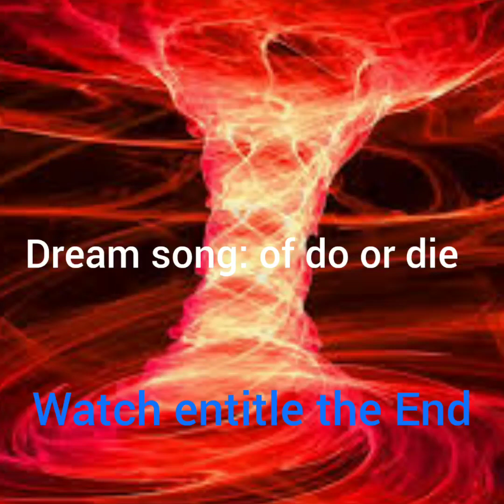[Dream song] do or die 🎶